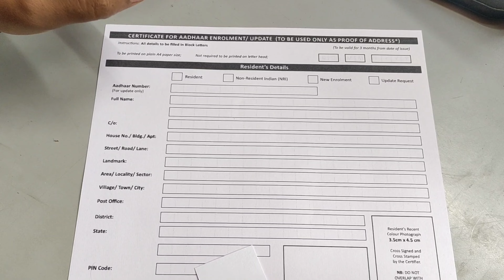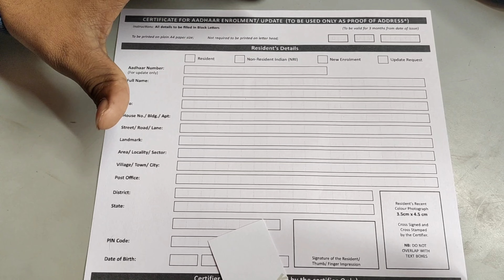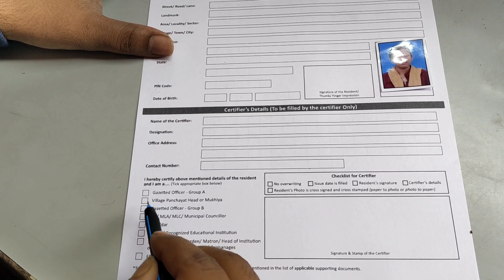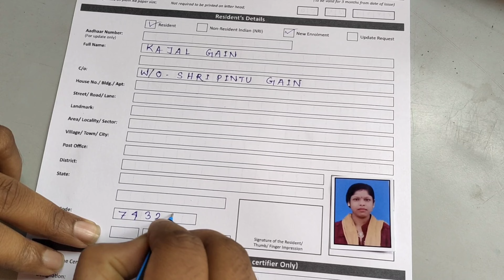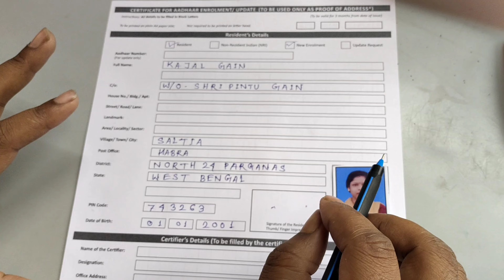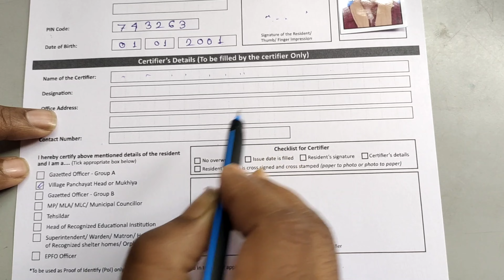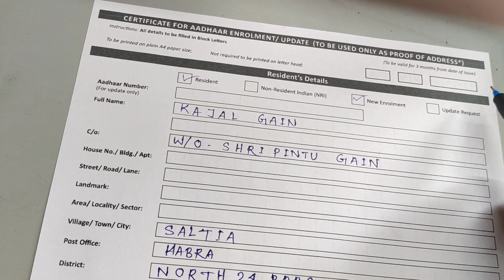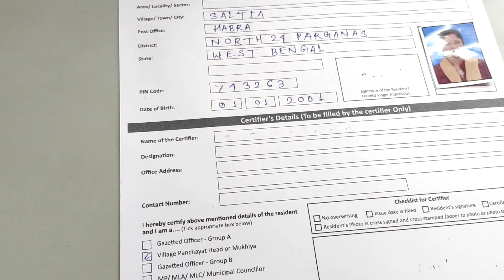বিনা ডকুমেন্টস আধার কার্ড কিভাবে করবেন || New Adhar Card Apply No Document Required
বিনা ডকুমেন্টস আধার কার্ড কিভাবে করবেন || New Adhar Card Apply No Document Required ‎@AndroidApkBiswas

Related Keywords-
aadhar update 2023
aadhar online update 2023
aadhar update documents 2023
aadhar update status 2023
aadhar number update 2023
aadhar update kaise kare 2023
aadhar update new rules 2023
aadhar card photo update 2023
aadhar upi new update 2023

ভিডিও ভালো লেগে থাকলে অবশ্যই লাইক, কমান্ডো ও শেয়ার করতে ভুলবেন না।